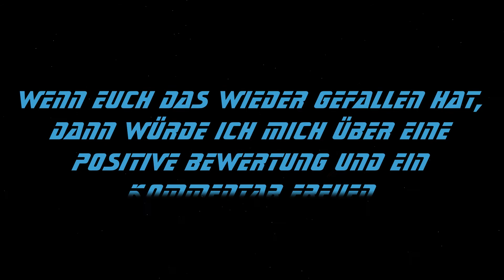Let's Play Star Trek Online: Romulaner Story (Deutsch): Part 30: Die letzte Verteidigung